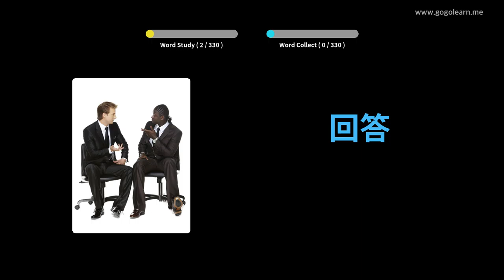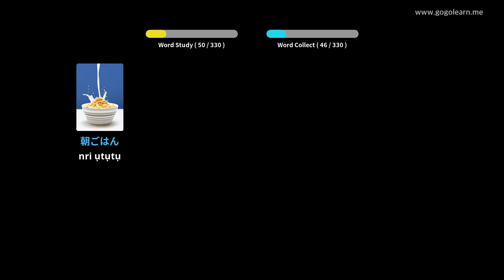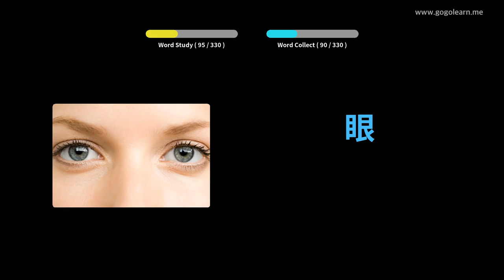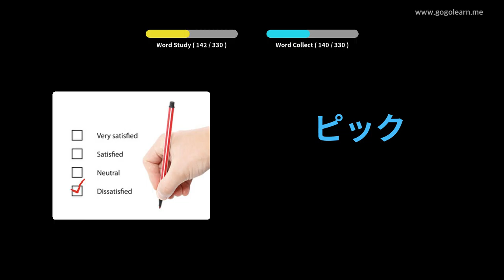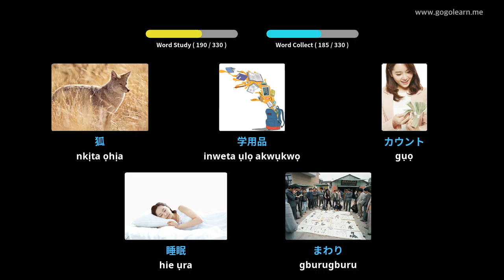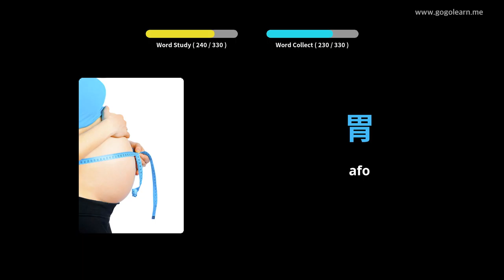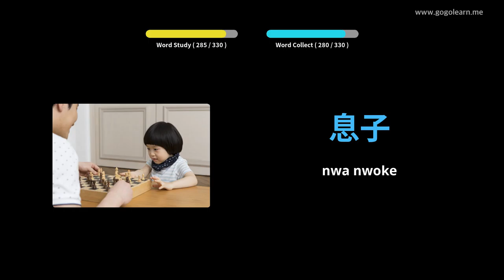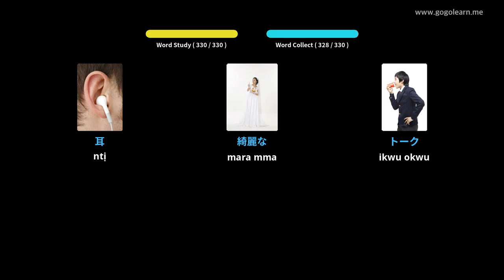Na-ege ntị Japanese Vocabulary Mgbe ị na-akwọ ụgbọala | Golearn